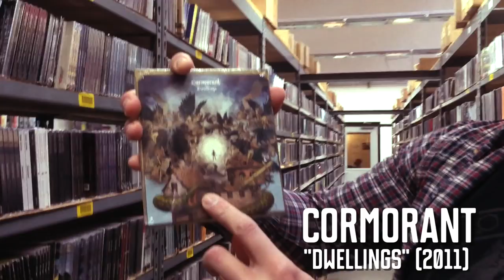Discover Music - From the Crates: Cormorant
It's throwbackthursday at CD Baby and this week Greg has a hidden metal gem straight out of our "Crates"